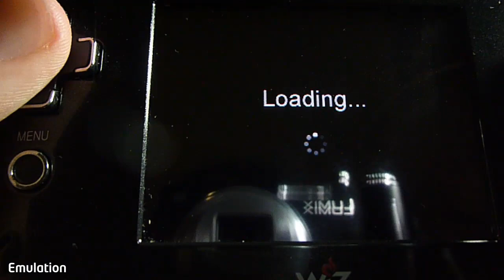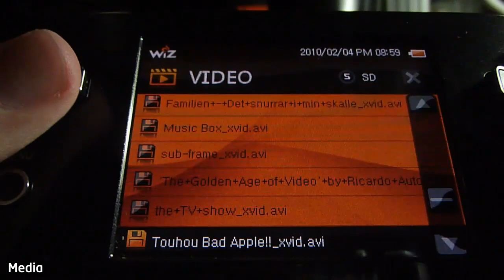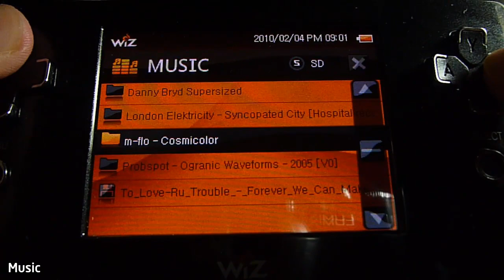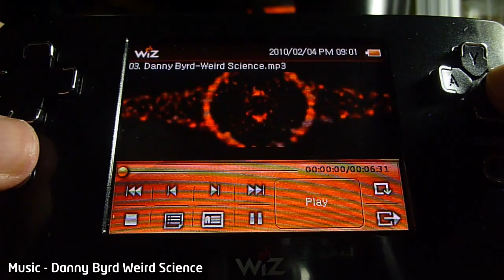GP2X Wiz Review(ish)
Playing with new Wiz...